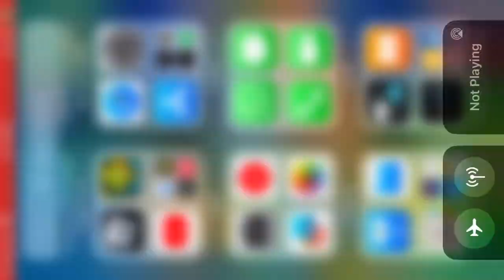GD, Nanashi. (By partyisntover)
Geometry dash Nanashi gameplay.